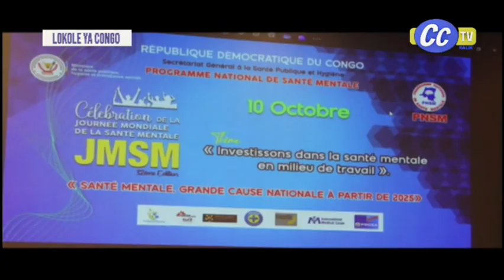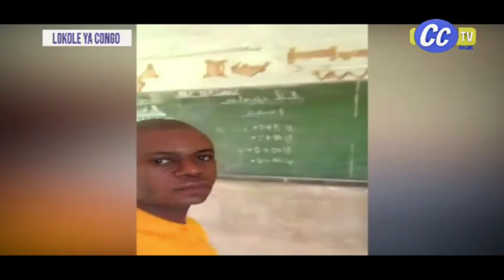LOKOLE YA CONGO DU 10 10 2024